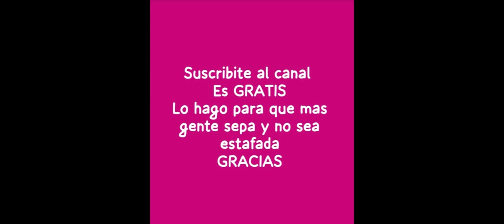NUESTRA HISTORIA ! MAS DE 40 AÑOS CONSTRUYENDO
Canal destinado al asesoramiento y emprendimiento inmobiliario. Como saber comprar, vender, alquilar sin miedos. Que conozcan sus derechos, dudas, sugerencias, tips, hablar con las palabras correctas y responder dudas o preguntas desde mis más de 30 años de experiencia esta maravillosa profesión para lograr llevar a ambas partes a celebrar un buen negocio inmobiliario.
Tambien publicacion de videos en venta o alquiler.
Y RECUERDEN LA MEJOR INVERSIÓN, AYER HOY Y SIEMPRE SON LOS LADRILLOS